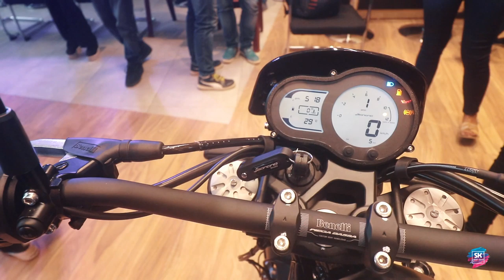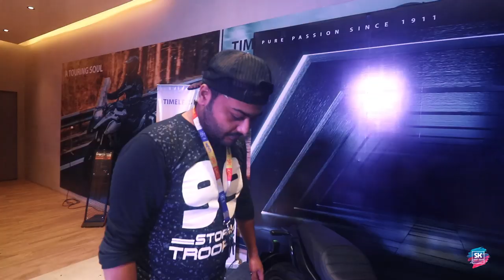What is this Leoncino 500 from Benelli | Vlog 105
Hello Dosto Buzurgo Baccha Party aur Mahila Samiti once again welcome to another video of my channel. In this video I went to Benelli Showroom of Guwahati for the launch of new bike named Leoncino 500. Dhanyabad.

If you want to purchase this camera along with the acessories the best and safe buying links are below:
Canon 77D
Canon 10-18mm Lens:
Rode VideoMicro
Gorilla Pod:

Go Pro Hero 6
Go Pro 5 and 6 Adapter
Lavalier Mic
Gloves I use:
My Riding Jacket :
My Riding Pants :